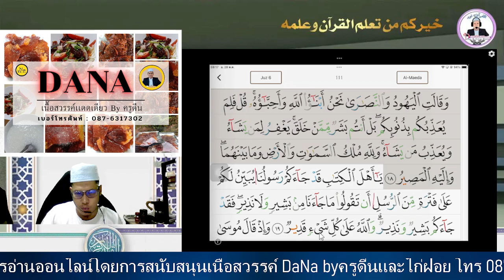ฝึกอ่านสูเราะฮฺอัลมาาอีดะฮฺอายะฮฺที่ 18-19